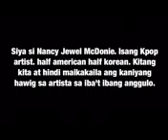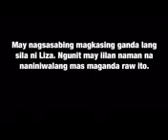OMG!!Liza Soberano MAY KAMUKHA sa SOUTH KOREA...Sino kaya!!